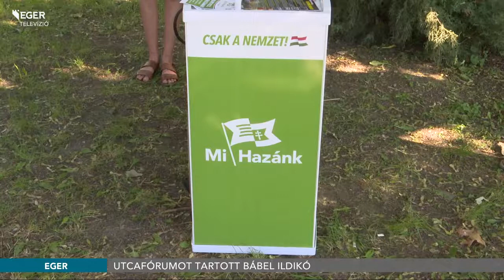Utcafórumot tartott Bábel Ildikó - 2022.06.17.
Több témát érintően válaszoltak a lakossági kérdésekre a Mi Hazánk Mozgalom helyi, országos, és régiós tisztségviselői azon az utcafórumon, melyet a Baktai úton tartott csütörtökön a párt. Mint ismert ebben az egri 7-es számú választókörzetben tartanak a hónap végén időközi önkormányzati választást, melyek Mi Hazánkos jelöltje Bábel Ildikó.